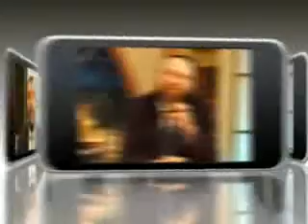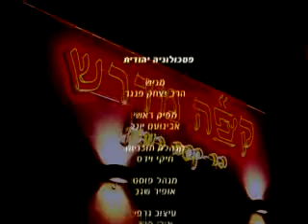פסיכולוגיה יהודית תת מודע